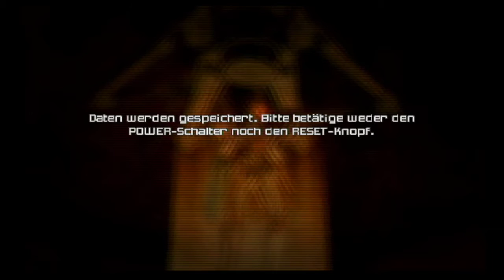Metroid Prime 2 Echos Part 9